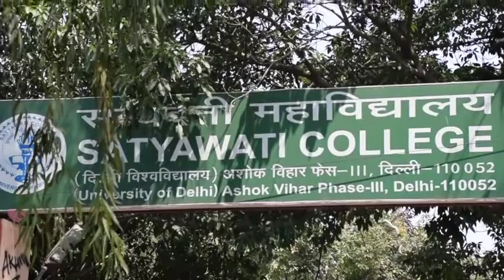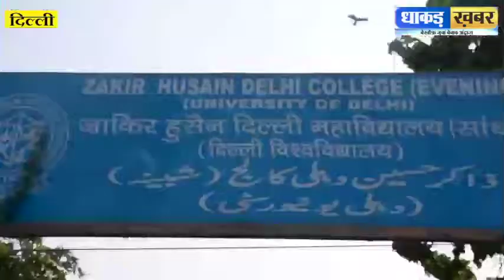गौरी लंकेश की मौत से बहुत दुखी है दिल्ली यूनिवर्सिटी के छात्र/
5 september ko gauri lankesh ki hatya hui thhi / bad mai kuch logo ney unhey social media par galiya bhi di .. us sab ko ley kar delhi university k students kya sochtey hai , un par kya unhoney bat ki poori video mai aap dekh sktey hai/ journalim ka kya future hai india mai sari batein vistar sey janiye
zakir husain or satyawati college k students ney apni bat badi gambhirta or bebaki sey rakhi
story by:- Dhaakad khabar
reporting :- ikram